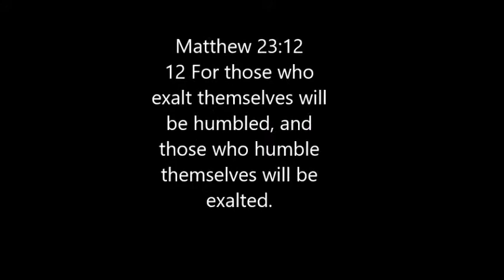Disney Day!!!!!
It Was Spirit Week !